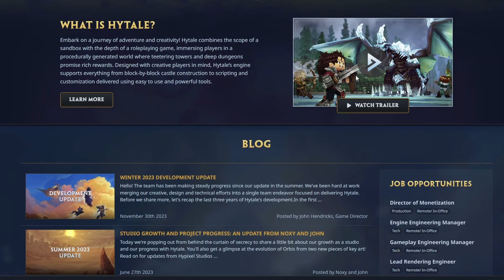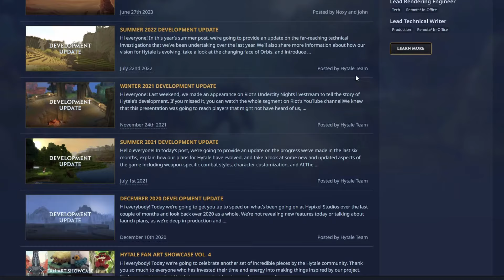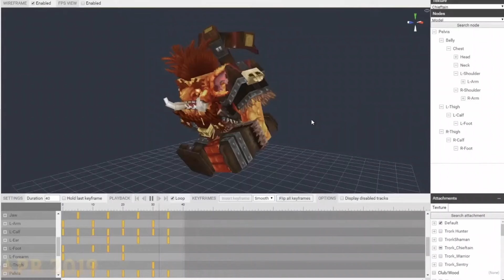Hytale Was MEANT To Be Minecraft's Replacement! (WILL IT?)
Hytale was intended to replace Minecraft, but will it?

ALSO if you want to never miss out on one of our uploads, please turn our post notifications on!